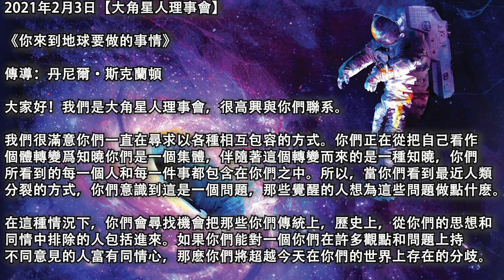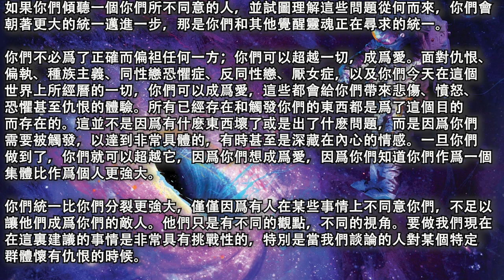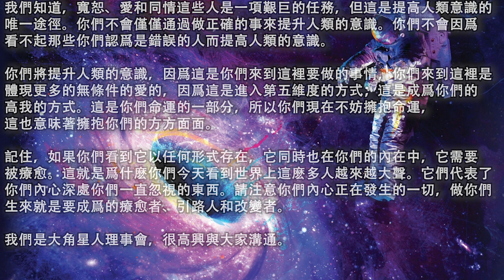【大角星人理事會】《你來到地球要做的事情》你們將提升人類的意識，因爲這是你們來到這裡要做的事情，你們來到這裡是體現更多的無條件的愛的，因爲這是進入第五維度的方式，這是成爲你們的高我的方式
2021年2月3日【大角星人理事會】

《你來到地球要做的事情》

我們很滿意你們一直在尋求以各種相互包容的方式。你們正在從把自己看作個體轉變爲知曉你們是一個集體，伴隨著這個轉變而來的是一種知曉，你們所看到的每一個人和每一件事都包含在你們之中。所以，當你們看到最近人類分裂的方式，你們意識到這是一個問題，那些覺醒的人想為這些問題做點什麽。

在這種情況下，你們會尋找機會把那些你們傳統上，歷史上，從你們的思想和同情中排除的人包括進來。如果你們能對一個你們在許多觀點和問題上持不同意見的人富有同情心，那麽你們將超越今天在你們的世界上存在的分歧。如果你們傾聽一個你們所不同意的人，並試圖理解這些問題從何而來，你們會朝著更大的統一邁進一步，那是你們和其他覺醒靈魂正在尋求的統一。

你們不必爲了正確而偏袒任何一方；你們可以超越一切，成爲愛。面對仇恨、偏執、種族主義、同性戀恐懼症、反同性戀、厭女症，以及你們今天在這個世界上所經曆的一切，你們可以成爲愛，這些都會給你們帶來悲傷、憤怒、恐懼甚至仇恨的體驗。所有已經存在和觸發你們的東西都是爲了這個目的而存在的。這並不是因爲有什麽東西壞了或是出了什麽問題，而是因爲你們需要被觸發，以達到非常具體的，有時甚至是深藏在內心的情感。一旦你們做到了，你們就可以超越它，因爲你們想成爲愛，因爲你們知道你們作爲一個集體比作爲個人更強大。

你們統一比你們分裂更強大，僅僅因爲有人在某些事情上不同意你們，不足以讓他們成爲你們的敵人。他們只是有不同的觀點，不同的視角。要做我們現在在這裏建議的事情是非常具有挑戰性的，特別是當我們談論的人對某個特定群體懷有仇恨的時候。

我們知道，寬恕、愛和同情這些人是一項艱巨的任務，但這是提高人類意識的唯一途徑。你們不會僅僅通過做正確的事來提升人類的意識。你們不會因爲看不起那些你們認爲是錯誤的人而提高人類的意識。

你們將提升人類的意識，因爲這是你們來到這裡要做的事情，你們來到這裡是體現更多的無條件的愛的，因爲這是進入第五維度的方式；這是成爲你們的高我的方式。這是你們命運的一部分，所以你們現在不妨擁抱命運，這也意味著擁抱你們的方方面面。

記住，如果你們看到它以任何形式存在，它同時也在你們的內在中，它需要被療愈。這就是爲什麽你們今天看到世界上這麽多人越來越大聲。它們代表了你們內心深處你們一直忽視的東西。請注意你們內心正在發生的一切，做你們生來就是要成爲的療愈者、引路人和改變者。

原文鏈接：/what-you-came-to-earth-to-do-%e2%88%9ethe-9d-arcturian-council/